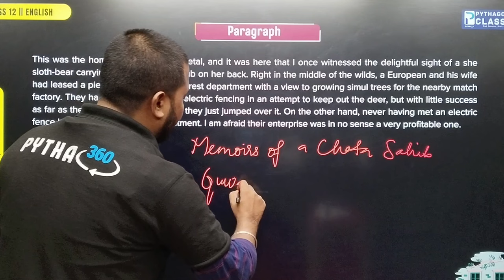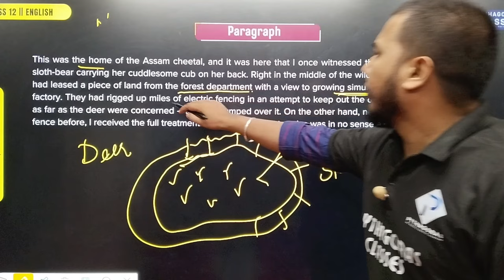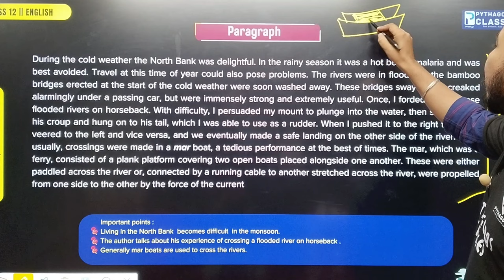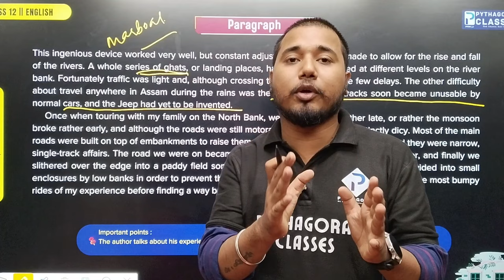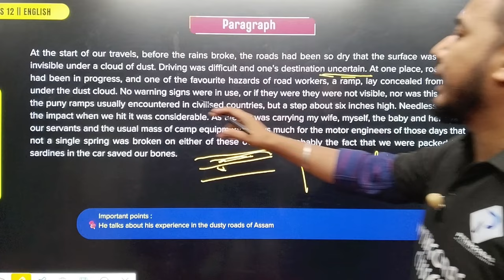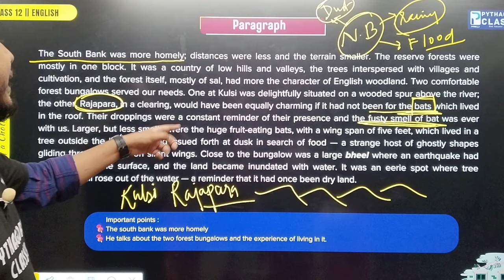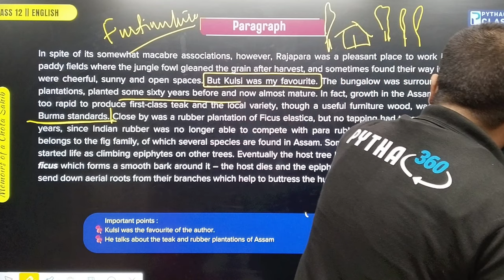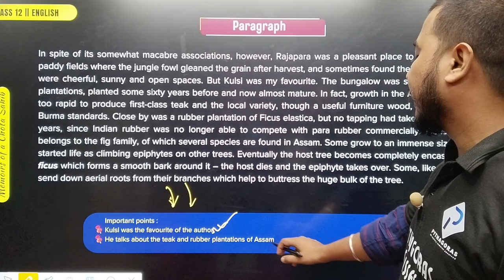Memoirs of a Chota Sahib || class 12 || Part 2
memoirs of a chota sahib,
memoirs of a chota sahib in assamese,
memories of a chota sahib,
memoirs of chota sahib,
memoirs of a chota sahib notes,
memories of a chota sahib class 12 question answer,
memoirs of chota sahib summary,memoirs of a chota sahib questions answers,
memories of a chota sahib class 12,
memoirs of a chota sahib summary,
memoirs of chota sahib summary in hindi,
memoirs of a chota sahib by john rowntree,
memoirs of a chota sahib class 12th summary

memoirs of a chota sahib class 12,
memoirs of a chota sahib question answer,
memoirs of a chota sahib class 12 question answer,
memoirs of a chota sahib class 12 explanation,
memoirs of a chota sahib class 12 in english,
memoirs of a chota sahib in hindi,
class 12 english chapter 9 memoirs of a chota sahib,
memoirs of chota sahib class 12 animation,
memories of a chota sahib class 12 in assamese,
memoirs of a chota sahib question answer class 12,
memoirs of chota sahib class 12 animated video,
memoirs of chota sahib class 12 apni kaksha,
memoirs of chota sahib class 12 ahsec,
memoirs of chota sahib class 12 summary,
memoirs of chota sahib class 12 extra class,
memoirs of chota sahib class 12 explanation in assamese,
memoirs of chota sahib class 12 explanation in english,
memoirs of chota sahib class 12 line by line explanation,
memoirs of chota sahib class 12 in assamese question answer,